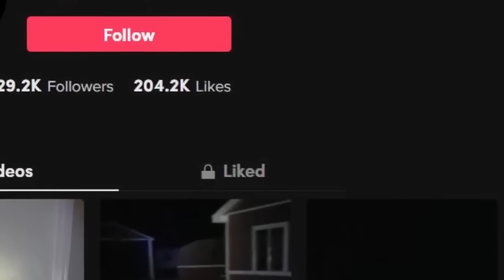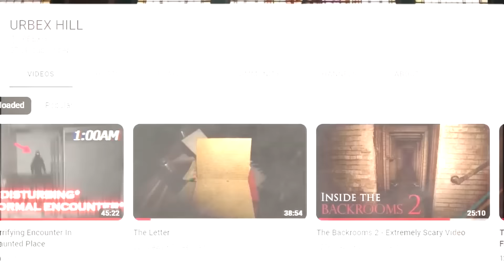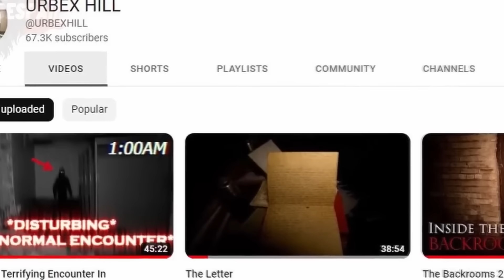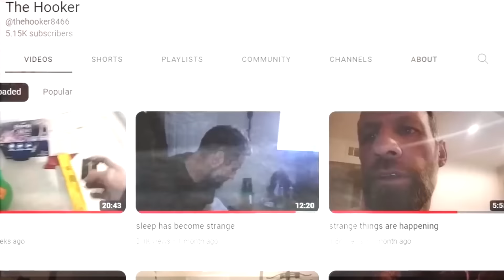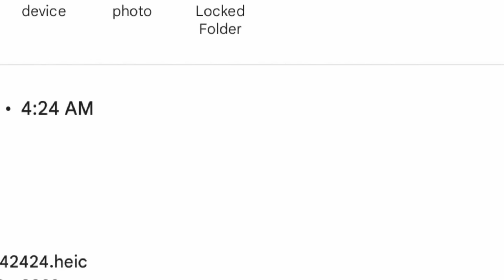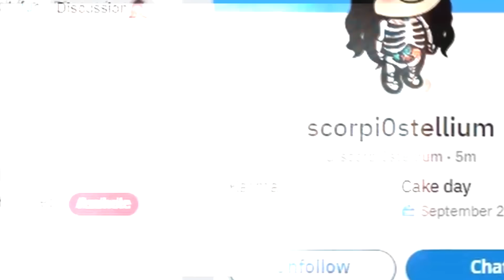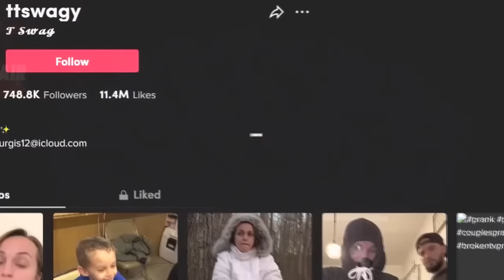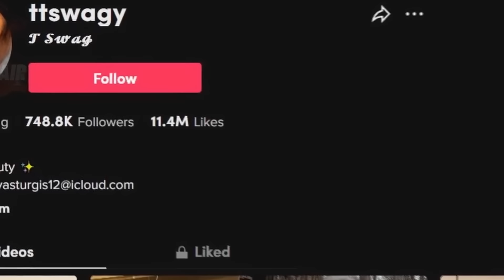Nocny koszmar: Eksploracja opuszczonej szkoły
"Intruz" to film, który opowiada historię mężczyzny i jego żony, którzy zaczynają doświadczać dziwnych odgłosów i zjawisk w swoim domu. Mąż nie wierzy, że coś jest nie tak, dopóki nie zostaje obudzony przez przerażające odgłosy. Kiedy próbuje je zbadać, zaczyna dostrzegać przerażającą postać, która wygląda jak intruz. Czy to prawdziwy intruz, czy tylko zwykły podstęp?

"Czai się w pobliżu" to film, który opowiada historię Urbex Hill, urban explorer, który decyduje się zwiedzić opuszczoną szkołę. Początkowo nic niepokojącego, jednak po chwili Chris zaczyna odczuwać, że jest ciągle obserwowany. W końcu zaczyna dostrzegać coś, co przeraża go coraz bardziej - wygląda na to, że ktoś inny również przebywa w budynku. Chris postanawia iść inną drogą, aby uniknąć tej domniemanej osoby, jednak w końcu spotyka się z przerażająco wyglądającą zabawkową lalką, która właśnie czai się w pobliżu.Chris postanawia uciekać z budynku, ale zabawkowa lalka pojawia się znowu i zaczyna go ścigać. Chris jest coraz bardziej przerażony i szuka wyjścia z opuszczonej szkoły, ale zabawkowa lalka pojawia się znowu i znowu. Czy Chris uda mu się uciec przed tajemniczym i przerażającym intruzem? Oglądaj film, aby się dowiedzieć.